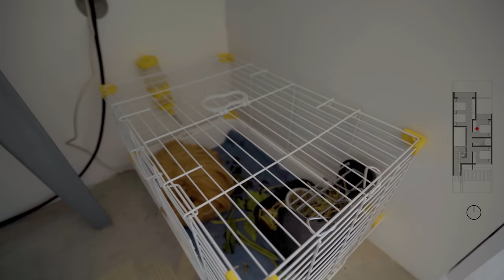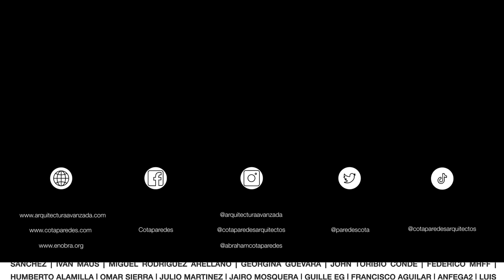CASA PARA UN ARQUITECTO | GRAN DISTRIBUCIÓN EN TERRENO en DESNIVEL | @cubos_tallerdearquitectura| P2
Nos encontramos en Tonalá  Jalisco, visitando la casa que proyecto para su familia el arquitecto Mario Diaz. Un hogar que cuenta con un amplio programa arquitectónico distribuido en un terreno pequeño en desnivel. El aprovechamiento de cada centímetro es clave para un correcto funcionamiento espacial.

Terreno: 7 x 20 = ( 140 m2)
Construcción: 147 m2
Orientación: Sur
Habitaciones: 4
Baños: 2.5
País: México
Estado: Tonalá, Jalisco
Costo por m2: $11,000 mxn